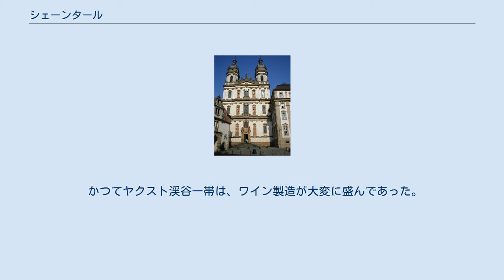シェーンタール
シェーンタール (ドイツ語: Schöntal) は、ドイツ連邦共和国バーデン＝ヴュルテンベルク州ホーエンローエ郡に属す町村（以下、本項では便宜上「町」と記述する）。
 シェーンタールは、標高200mから334mのヤクスト川およびその支流の渓谷に位置している。
 シェーンタールは、北はネッカー＝オーデンヴァルト郡のラーヴェンシュタインおよびオスターブルケンと境を接する。
西には、ハイルブロン郡のヤクストハウゼンおよびヴィッデルンが位置する。
東にはクラウトハイムおよびインゲルフィンゲンがあり、南はヴァイスバッハとフォルヒテンベルクを境を接している。
 シェーンタールは、1972年3月1日に、それまで独立した自治体としてキュンツェルザウ郡に属していたアシュハウゼン、ベルリヒンゲン、ビーリンゲン、マルラッハ、オーバーケサッハ、シェーンタール（現在はクロスター・シェーンタール地区と称している）、ジンデルドルフおよびヴェステルンハウゼンが合併して成立した。
1973年1月1日に、さらにヴィンツェンホーフェンが合併し、新しい自治体が発足した。
 シェーンタール修道院 この町の議会は24議席からなる。
 町長は、直接選挙で選出され、任期は8年間である。
ヨアヒム・ショルツ (CDU) は、2020年5月10日に新たな町長に選出された。
 かつてヤクスト渓谷一帯は、ワイン製造が大変に盛んであった。
現在では、ビーリンゲン地区でわずかな面積のブドウ畑が運営されているに過ぎない。
 シェーンタール修道院のバロック教会